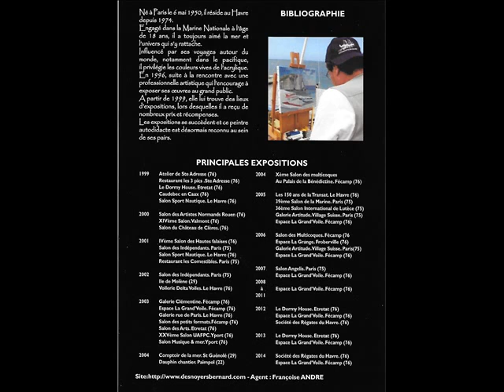DESNOYERS Peintre de Marine Plaquette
10€ frais de port compris